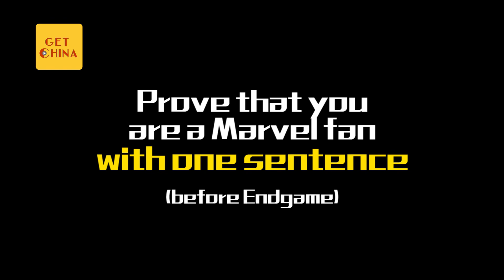Avengers Endgame pleases China’s film market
Avengers Endgame pleases China’s film market. A lot. Why? Ask these emotional Chinese fans who have just cheered and cried at a midnight screening.